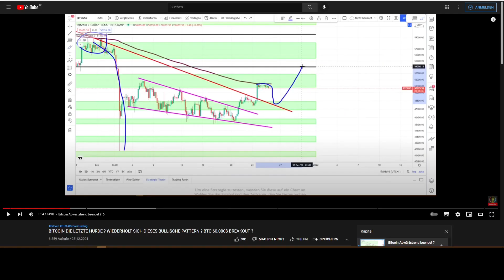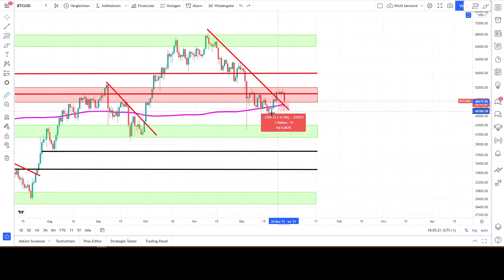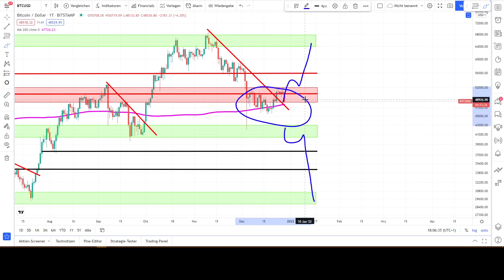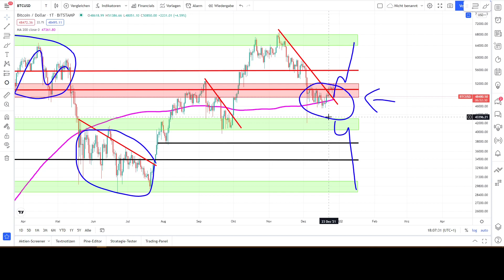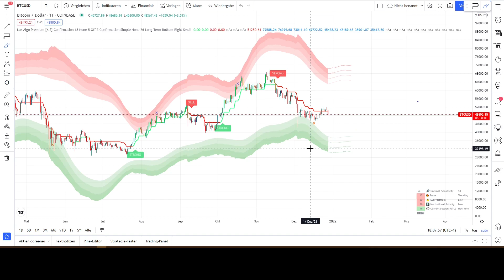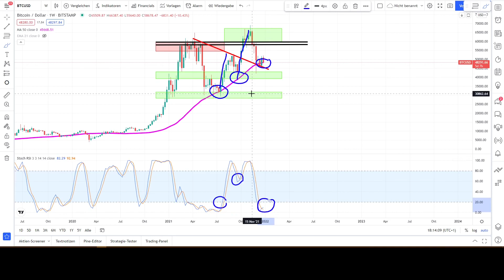BITCOIN KORREKTUR SETZT SICH FORT ? BTC FÄLLT AUF 42.000$ ? WORAUF JETZT ACHTEN ? BTC Chartanalyse